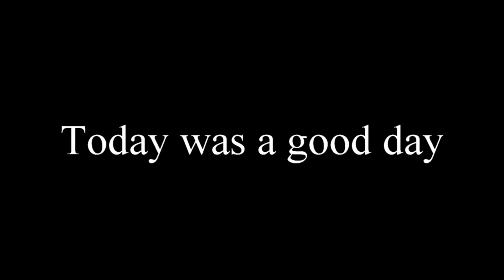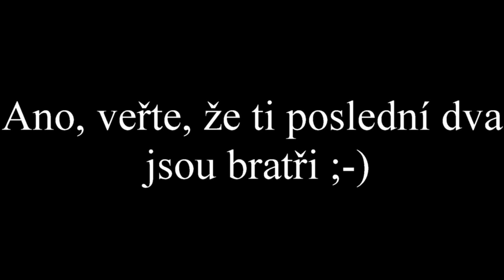Wím Hov... metoda aneb otužování na Nový rok 2021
"Původně jsem chtěl umístit píseň od COLD PLAY, aby to bylo tématické. Nakonec jsem zvolil píseň, která vyjadřuje mojí vzpomínku na ten den."
ŠNYTLIK